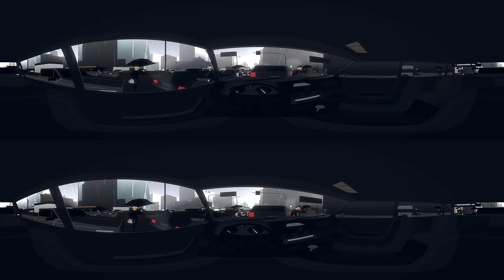Emicida - Casa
Vale a pena ver de novo o videoclipe 360º da música “Casa” que comemora os 30 anos da Fundação SOS Mata Atlântica. Agora na versão completa. Com óculos VR, fica mais louco ainda.

Ficha técnica:
Agência: DPZ&T Comunicações S.A.
Direção Geral de Criação: Rafael Urenha
Direção de Criação: Daniel Motta
Criação: Daniel Motta, Daniel Mattos, Luciano Honda
Atendimento: Elvio Tieppo, Stephanie Fernandes, Laine Santos
Mídia: Agnieszka Porada, Fernanda Petinati, Priscila Serrano, Artur Martins e Juliana Souza.
Planejamento: Fernando Diniz, Alejandro Oszust, Bianca Novaes
Aprovado por: Marcia Hirota, Afra Balazina, Joice Veiga, Jessica Rampazo
RTV: Marina Fridman, Bárbara Polezer, Natalie Tacchi, Brunno Cunha
Produtora: Vetor Zero / Lobo
Direção: Guilherme Marcondes
Coordenador de Produção: Aron Aguiar
Diretor de CG: Olavo Chagas e Mauricio Lobel
Diretor de Animação: Marcio Nicolosi
Pós-Produção: Equipe Vetor Zero
Produção Executiva: Alberto Lopes e Sergio Salles
Atendimento: Marcia Guimarães, Rubia Elias e Thais Lopes
Produtora de áudio: Sonido
Trilha Sonora: "Casa", Emicida
Finalização de áudio:  João Miguel
Locutor: Luciano Huck
Executivo/Atendimento: Muga Reisenberg e Evandro Cavalcanti Neiva Neto